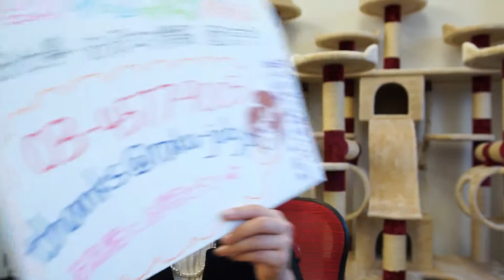優秀人材 アプリ 有名IPもののライツ管理やライセンス窓口経験者 求人サイト登録中